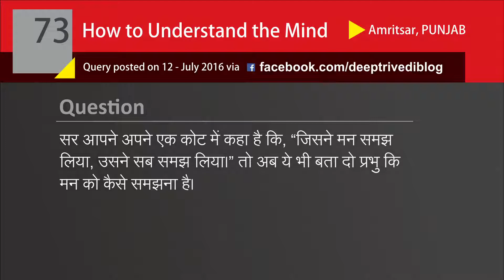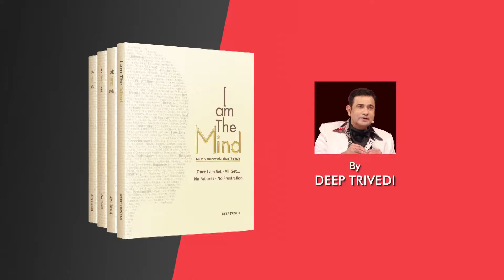मन समझ लो सब समझ जाओगे! | DeepAnswers by Deep Trivedi | A73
Question: Sir, you had once said, “Whoever has understood the mind, has understood everything.” If that is the case, kindly enlighten us about how to understand the mind.